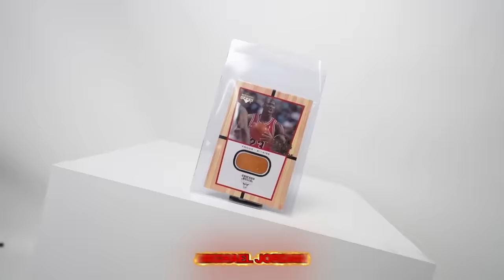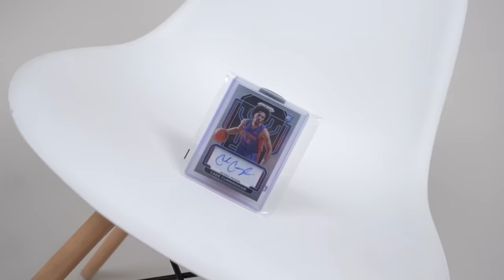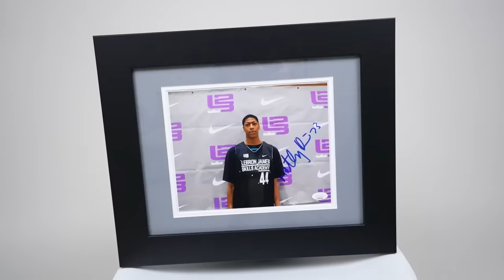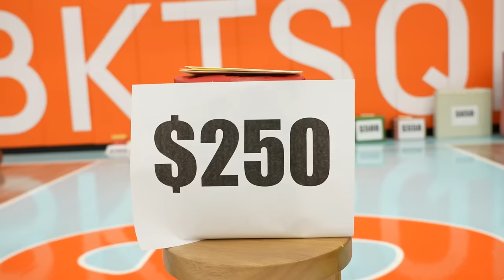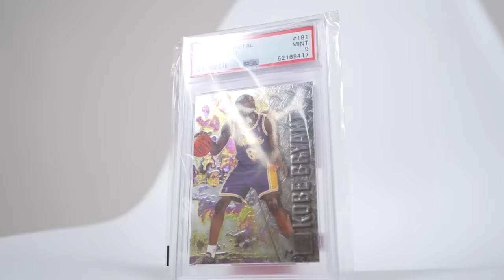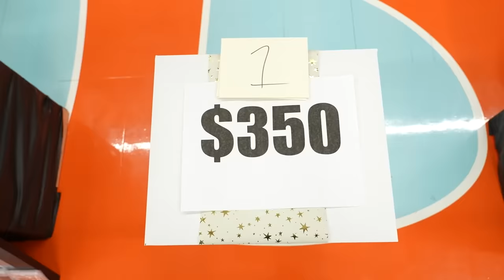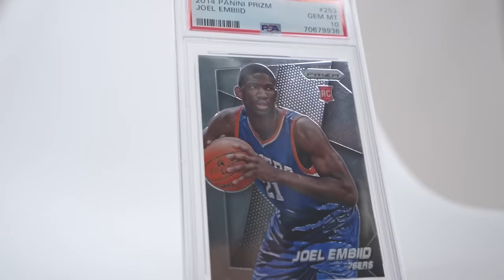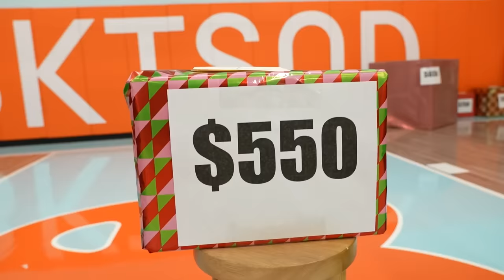Opening $10,000 NBA Mystery Box!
Thanks to @MoochieYT for joining me in this video!